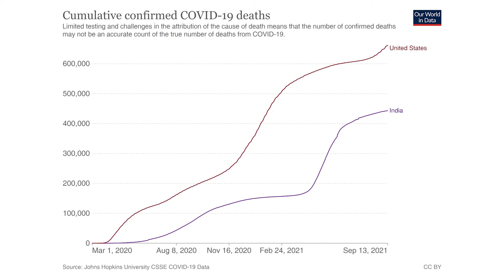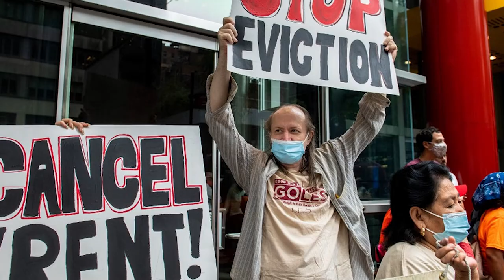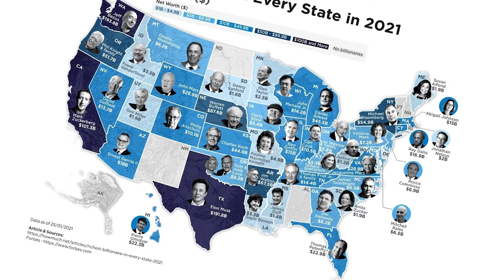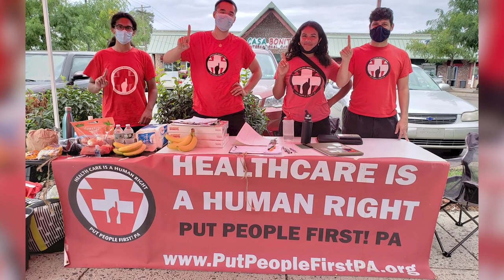‘The fight for healthcare affects us all’: Nijmie Dzurinko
From September 13-21, 2021 movements across the United States are participating in a week of action organized by the Nonviolent Medicaid Army (NVMA) to raise the demand of healthcare for all. Despite healthcare being recognized as a fundamental human right by the United Nations, in the richest country on the planet, there are still millions who do not have access. The fact that the US continues to have the highest number of officially confirmed deaths from COVID-19 is indicative of this fact.

Peoples Dispatch spoke to Nijmie Dzurinko, an organizer with Nonviolent Medicaid Army and Put People First-Pennsylvania to learn more about the issue of healthcare in the US as well as what organizers are doing to fight for this right.